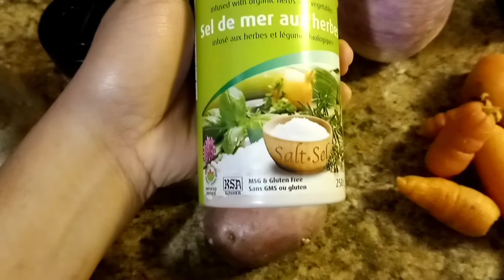Vietnamese spring roll gluten free